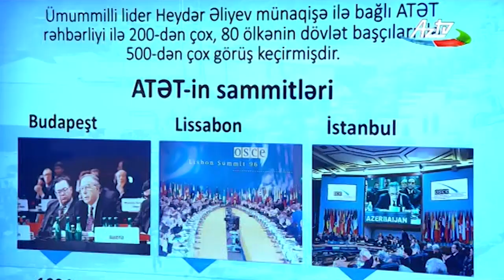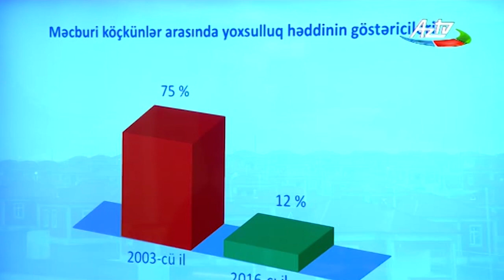Birinci vitse-prezident Mehriban Əliyevanın sədrliyi ilə müşavirə keçirilib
Martın 9-da Azərbaycan Respublikasının Birinci vitse-prezidenti Mehriban Əliyevanın sədrliyi ilə Bakı və Sumqayıt şəhərlərinin yataqxanalarında müvəqqəti məskunlaşmış qaçqın və məcburi köçkün ailələrinin köçürülməsinə həsr olunmuş müşavirə keçirilib.

Azərbaycanın Birinci vitse-prezidenti Mehriban Əliyeva müşavirənin doğma torpaqlarından didərgin düşmüş soydaşlarımızın problemlərinin həllinə həsr edildiyini, bu məsələnin artıq 20 ildən çoxdur dövlətin diqqət mərkəzində olduğunu bildirdi. Mehriban Əliyeva Prezident İlham Əliyevin imzaladığı qaçqın və məcburi köçkünlərin həyat şəraitinin yaxşılaşdırılmasına dair Dövlət Proqramının icrası nəticəsində soydaşlarımızın sosial, təhsil, məşğulluq, yaşayış və tibbi təyinatı istiqamətində lazımi tədbirlərin həyata keçirildiyini diqqətə çatdırdı.